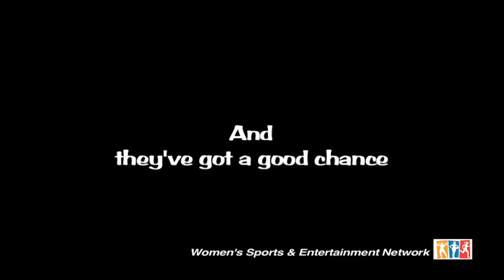WNBA-Atlanta Dream-Eastern Conference Champions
The Atlanta Dream won the Eastern Conference Title in impressive fashion.  Now they move on to the finals to face a veteran Seattle Storm team that has been superb this season.  Should be a great series!!!